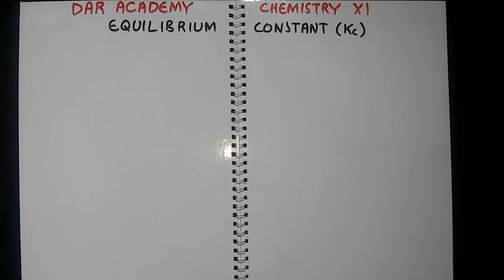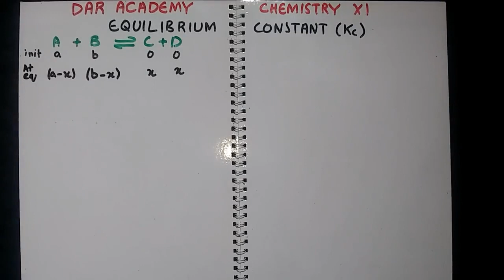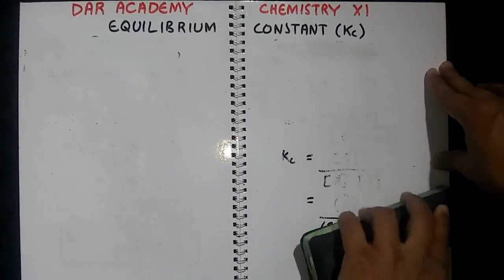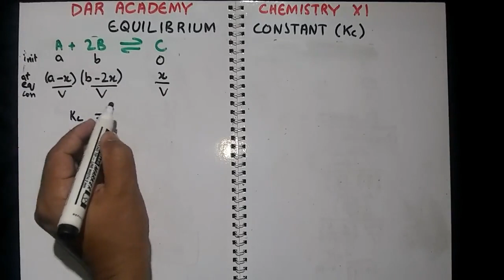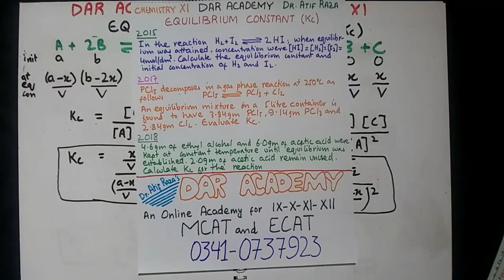Equilibrium Constant Past Paper Numerical Solution 1991-2019 (Part 01) | Dr Atif Raza DAR Academy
In this DAR Academy Video, EQUILIBRIUM CONSTANT (Kc) PAST PAPER Numerical Solution 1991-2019 || Dr. Atif Raza's DAR Academy ||, I Dr. Atif Raza has explained all the basic steps to calculate Equilibrium Constant Numerical Easily.

By Watching this Video XI Chemistry Students of Sindh Board (Karachi Board) can easily solve KARACHI BOARD PAST PAPER Numericals easily. In this DAR Academy Video, I Dr. Atif Raza has also uploaded all the Numerical related to Equilibrium Constant (Kc) which were asked in XI Chemistry KARACHI Board Papers from the Year 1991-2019.

I tried my best to explain all points of EQUILIBRIUM CONSTANT (Kc) PAST PAPER Numerical which are helpful in Solving NUMERICAL.

Equilibrium Constant (Kc) Past Paper Numerical Solution Video Series have six Parts.

LIKE MY FACEBOOK PAGE and INBOX ME If you Find Any Difficulty In Studies

EQUILIBRIUM-CONSTANT